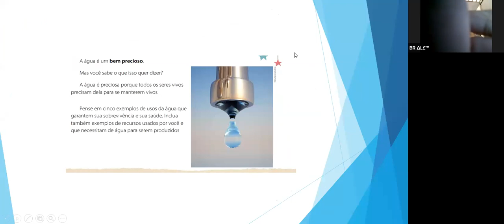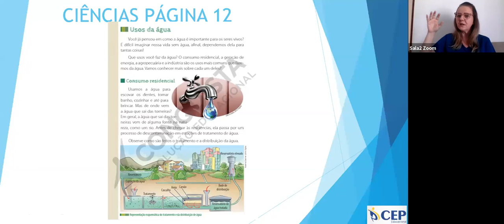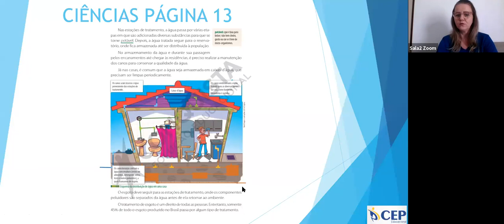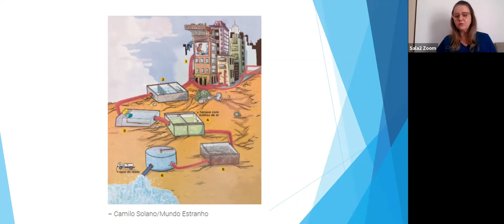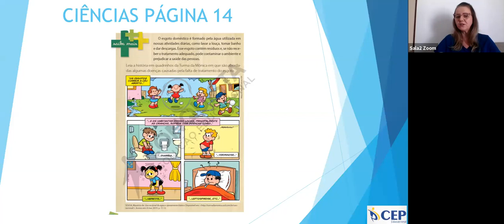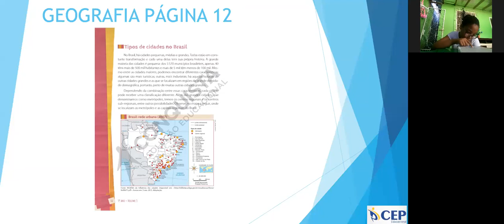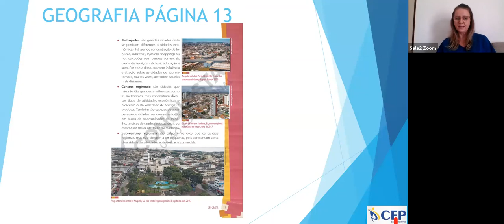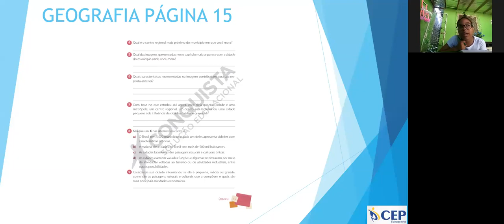Sivone - 5º ANO AM - 03/09/2020